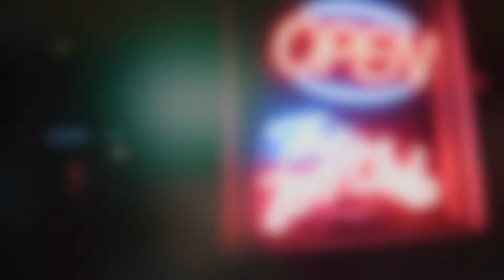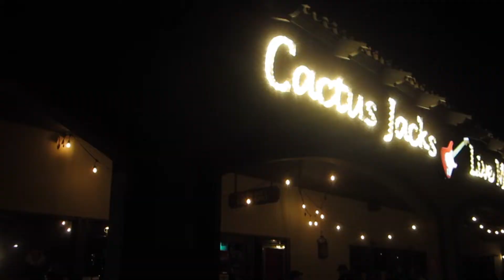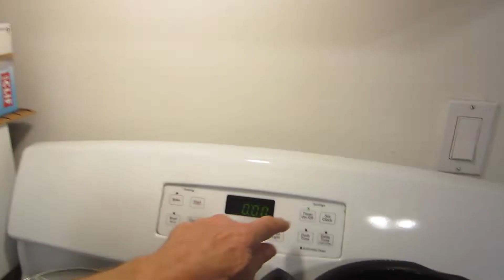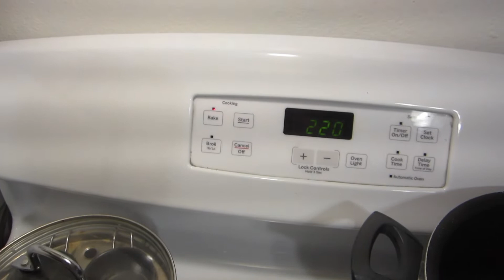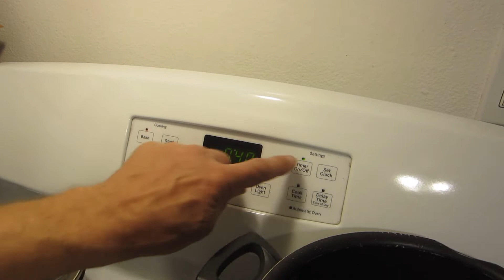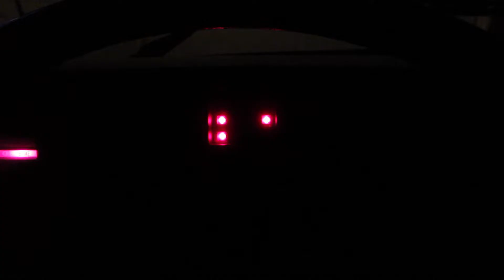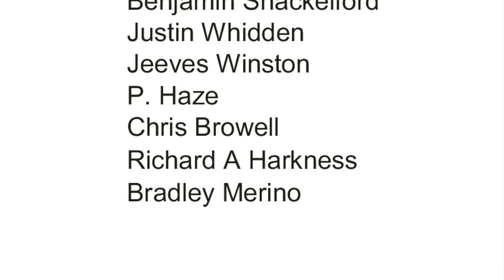Universe Peoples AZ Tour - Electric Wasteband 30th Anniversary Party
Come join us on a trip to Flagstaff and Phoenix to see our favorite band!
Check out Universe Peoples at Winstons in Ocean Beach on Saturday February 12 and on Facebook!

Closing music by Electric Wasteband celebrating 30 years of keeping the dead alive in San Diego!

You are the community. Thank you to every one of you. Let’s keep 'growing' together.

Dr Bacon Community makes a few percent on certain items when purchased by certain people... We need to tell you that.

Want to be on the Oui'd Map?  Just Ask!

If you would like to contribute or listen to our spotify playlist you can do so here:

Special Thanks to Brian Comerford and Dan Graziani who composed and performed our Dr. Bacon Community intro music.

 .. tell your friends you love them! stay safe and be happy!